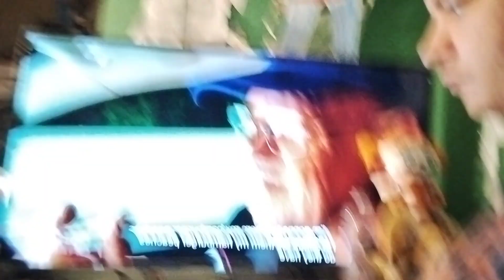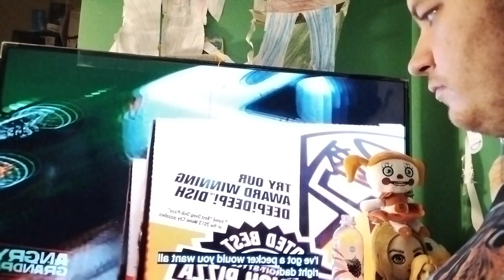reaction -angry grampa little Caesars pretzels crust pizza